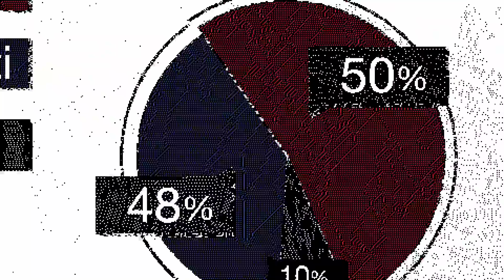Let’s play: Watch Dogs 2 - #34 - Jede Stimme zählt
Marcus erledigt erfolgreich die Mission "Alle Macht dem Volke". Erst ballert er sich wieder seinen Weg durch das Penthouse, anschließend geht es auf leisen Sohlen durch Fort Point, wo es ein paar Wahlmaschinen zu zerstören gilt.

Nachdem der erste Teil den obligatorischen Hass einstecken musste, den inzwischen jeder neue Release abbekommt, versucht Ubisoft mit Watch Dogs 2 alles besser zu machen.
Ich habe den ersten Teil wirklich gerne gespielt, insofern war ich etwas enttäuscht, als es hieß, Aiden Pearce würde durch Marcus Holloway ersetzt. Klar, Aiden war so aufregend wie ein Stuck ungetoastetes Weißbrot und hatte den Charakter einer nordsibirischen Höhlenameise. Aber gerade weil er mich so sehr an mich selbst erinnerte, war er mir vermutlich so sympathisch.
Die Szenerie wechselt von Chicago nach San Francisco und das Hacken ist komplexer geworden. So kann man z.B. jedes Fahrzeug per Hack fernsteuern. Aber schaut selbst...

► Entwickler: Ubisoft Montreal
► Publisher: Ubisoft
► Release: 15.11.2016